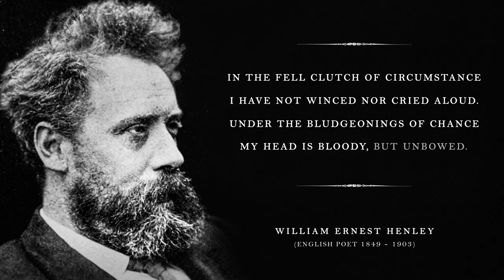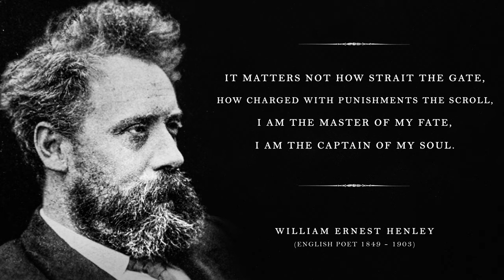Invictus - W. E. Henley (Stoic Life Poetry)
Read by Peter Baker
William Ernest Henley was an influential English poet, perhaps best known for his poem “Invictus” written in 1875.